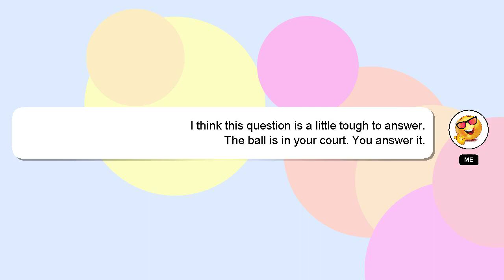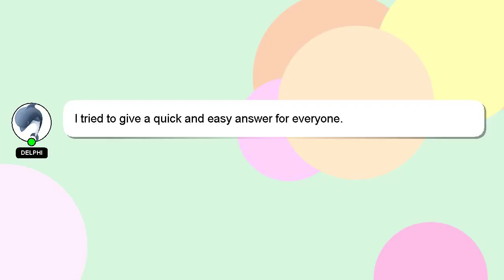How to change icons on iphone?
Let me give you a brief introduction of who I am, Howdy, my name's Delphi. I am willing to help you find the solutions to your questions. - How to change icons on iphone?

I welcome your comments and chats if you have more detailed queries. Your answer will be appreciated and acknowledged with a 'heart' from me.

*2 What we are experimenting :*